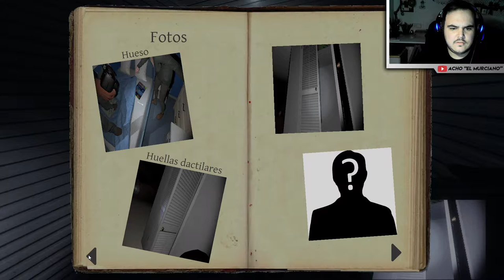PHASMOPHOBIA | TRES EN UN ARMARIO con sr_teorivas, litrox y percy | Gameplay